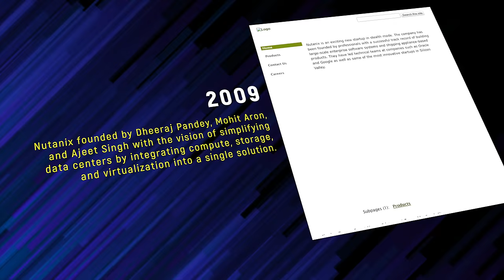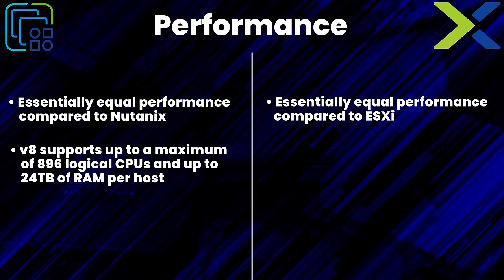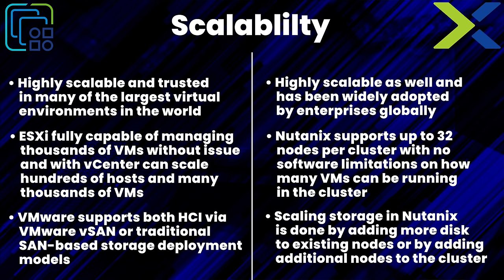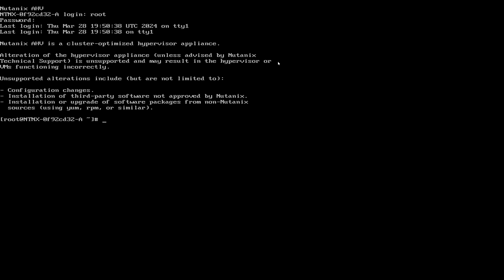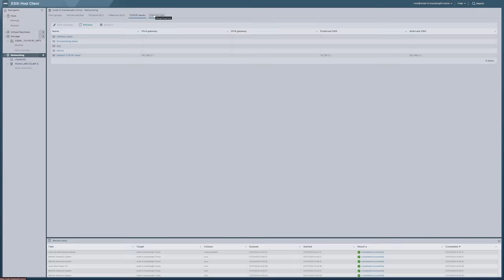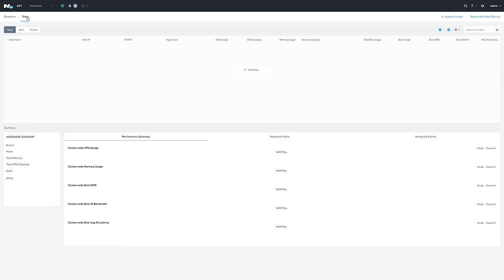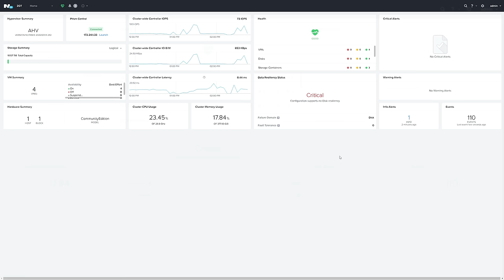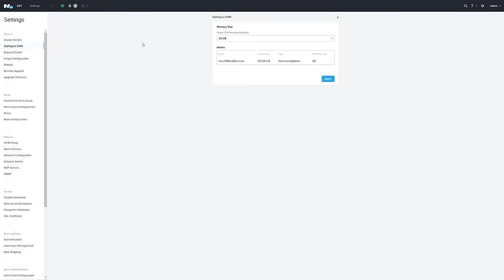Exploring Nutanix from a VMware User's Perspective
Welcome to our fourth and likely final video in our series on diving deep into VMware alternatives for your homelab and your business. In this video, I tread into the realm of Nutanix AOS/AHV to uncover how it compares to VMware ESXi and vCenter and evaluate it as a replacement from a VMware user's perspective. It's a long video, and a lot of planning, learning, and effort went into it, so let us know what you think!

Support us through the YouTube Membership program! Becoming a member gets you priority comments, special emojis, and helps us make videos!

**TIMESTAMPS!**
0:00 Introduction
0:53 The history of Nutanix
4:03 Feature comparison of Nutanix
9:27 Comparing consoles
12:07 Comparing GUIs ESXi
14:00 Comparing GUIs Nutanix
20:36 Can Nutanix replace ESXi?
21:23 What I love about Nutanix
22:22 What I don’t like about Nutanix
24:57 The end of the series and closing!